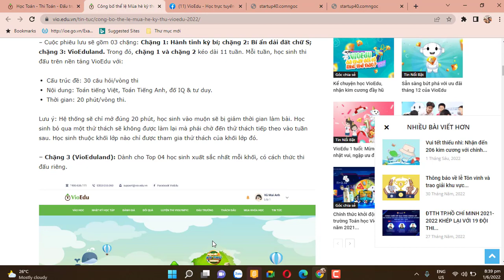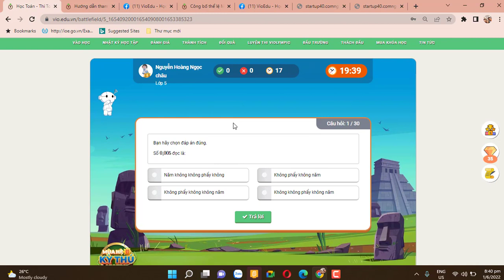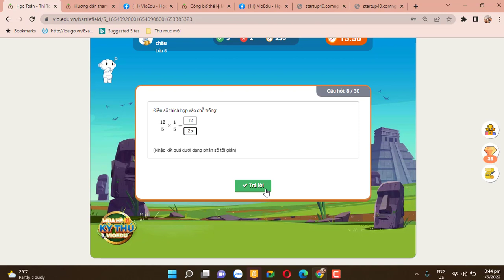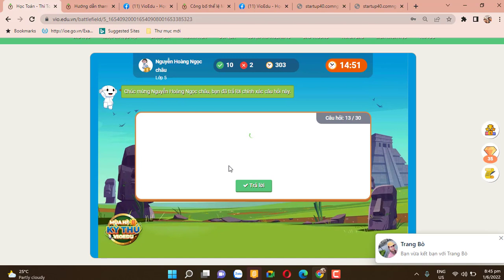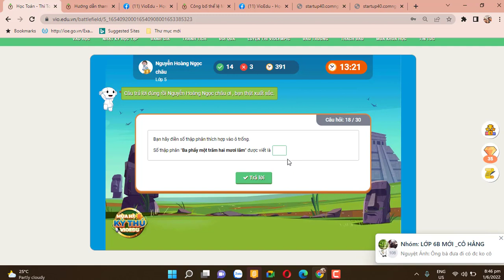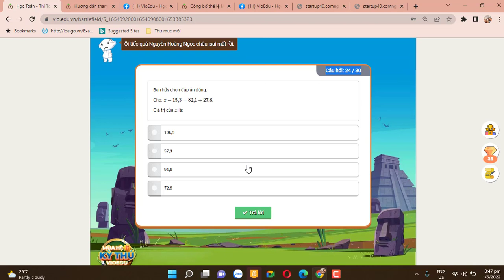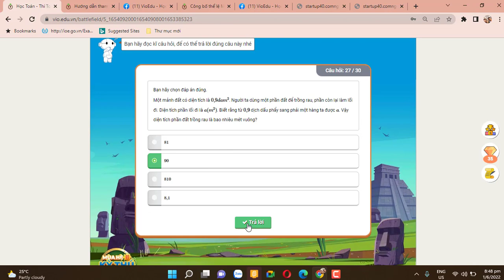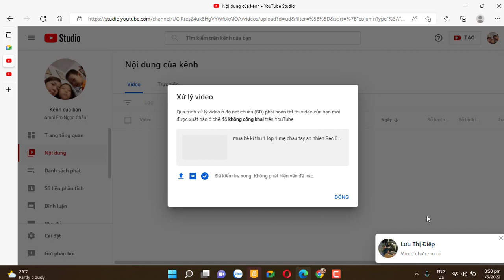mùa hè kì thu lớp 5 chặng 1 hs lơp 4 làm ngày đầu tiên mùa hè 2022 1.6 tết thiếu nhi